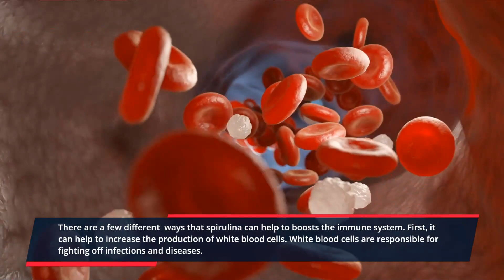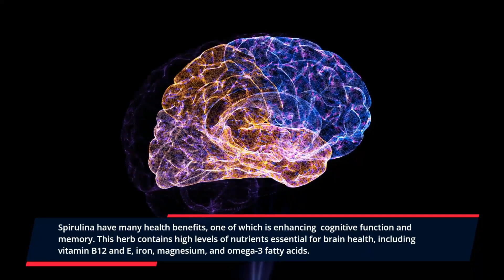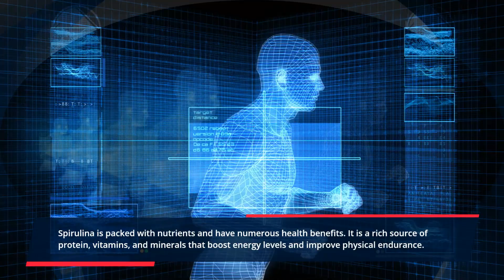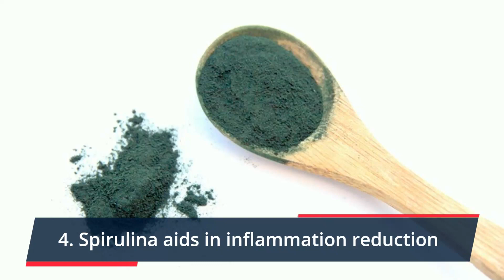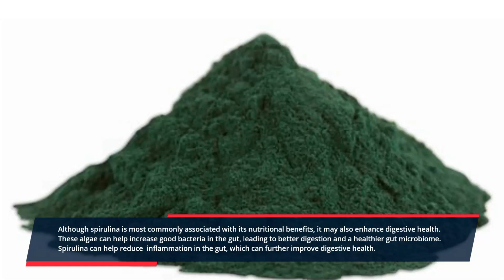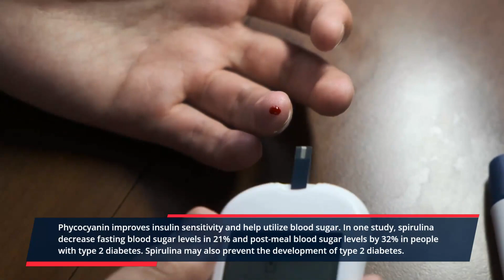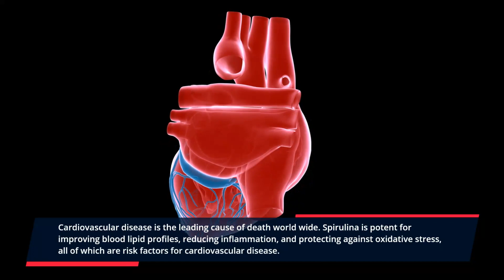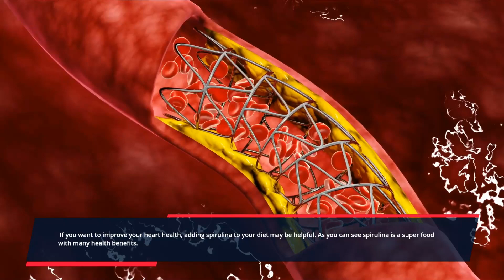Health Benefits of Spirulina